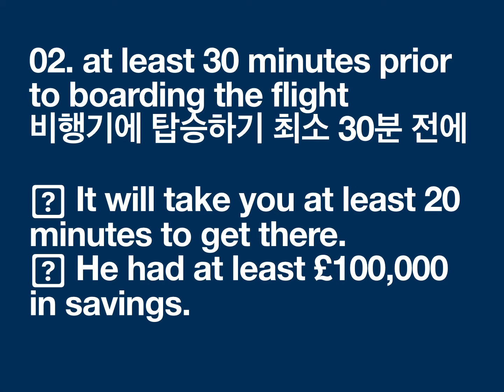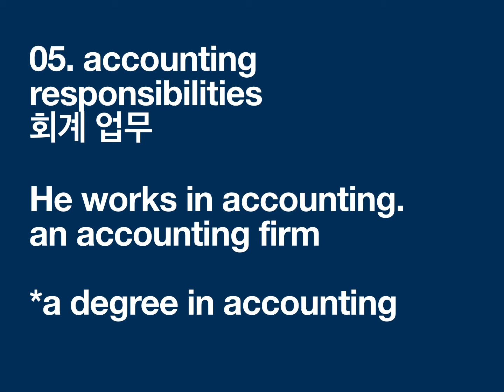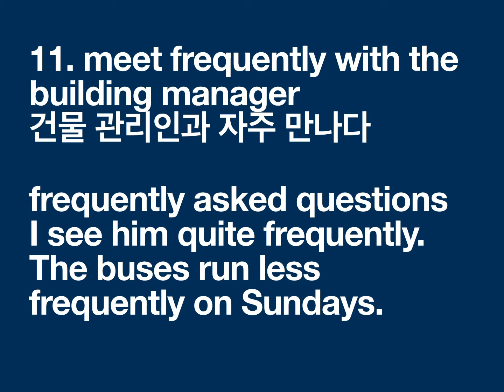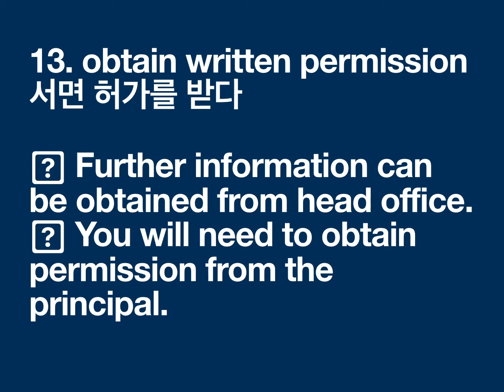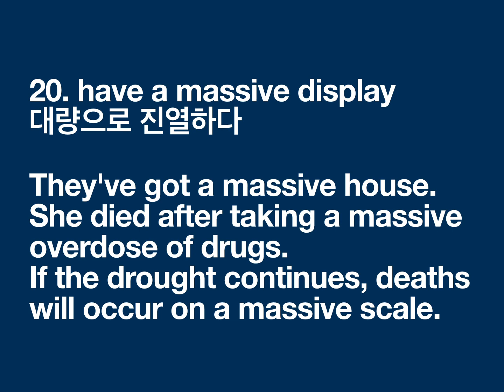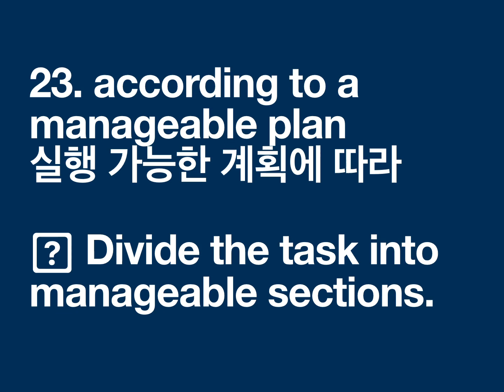ETS TOEIC 기출문제집 2018 핵심정리 06